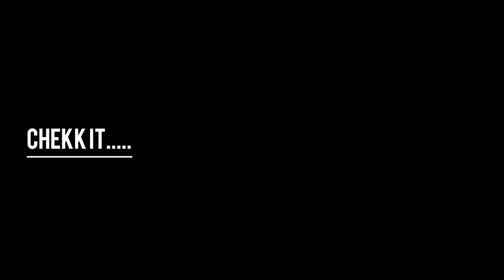SANDWICH (WESTERN) ‼️ ALA ANAK KOST (hanya pakai casserole stein cookware)